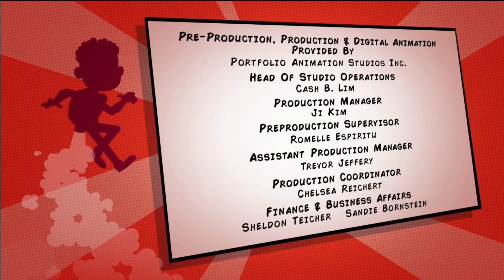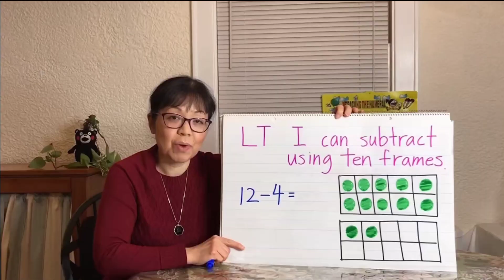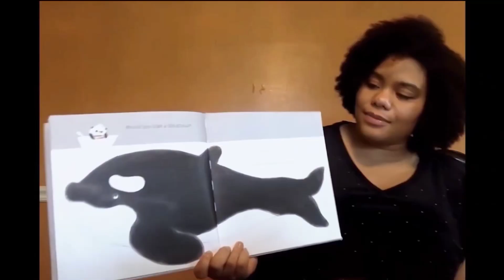PBS Kids Program Break (2022 WNET) For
Taken On: 12-9-22 At 8:25AM WNET-DT1

Sorry If Late Btw GG.Roblox Here's Your Request 🙂